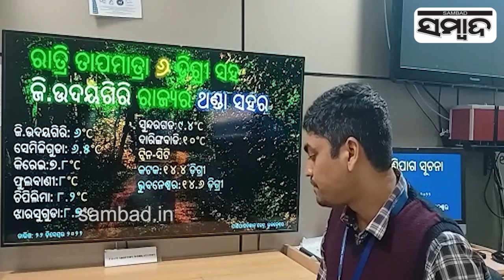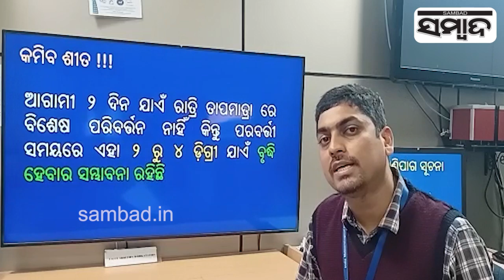What Is the Current status Of The Weather, Explained By Weather Specialist | Sambad